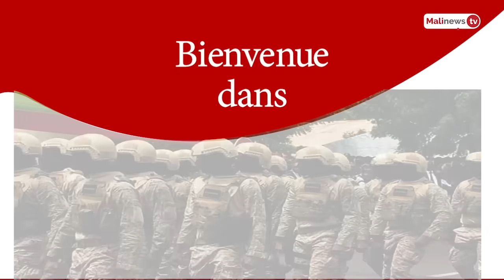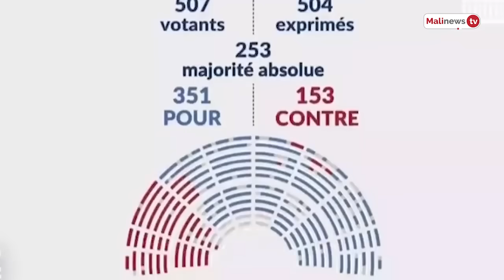Flash Malinews du 16 mai 2024